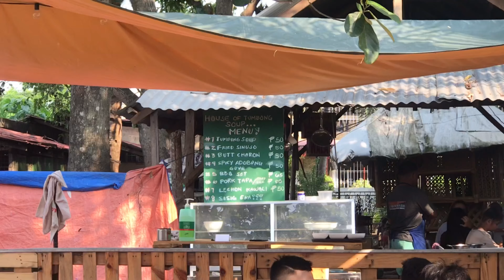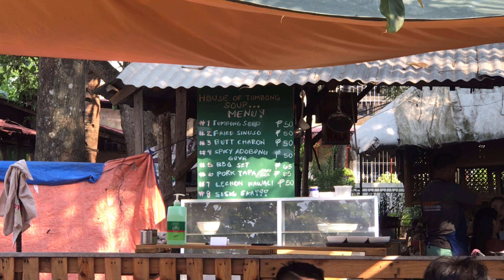House of Tumbong Soup